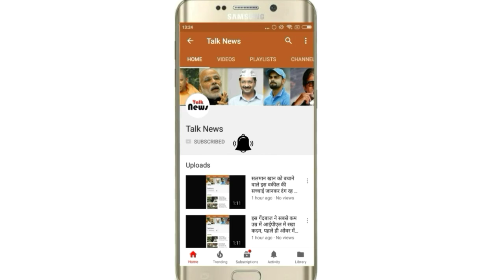डब्बू अंकल का नया वीडियो आया सामने, एक क्लिक में देखें ये धमाकेदार डांस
रायपुर. सोशल मीडिया की स्पीड हवा से भी तेज होती है। इधर कुछ क्रिएटिविटी नजर आई तो अगले ही पल चारों तरफ वह चर्चा का विषय बन जाती है। आंख मारने वाली लड़की के बाद अब डब्बू अंकल छाए हुए हैं। उनके डांस क्लिप इतने वायरल हुए कि लोग जमकर मजे ले रहे हैं। यूथ के स्टेटस में डब्बू अंकल का कब्जा है। गुजरे जमाने का हिट गीत, मैं से मीना से... में उनका डांस जमकर वायरल हो रहा है।

कौन है ये डांसर
भोपाल के विदिशा के पास रहने वाले संजीव श्रीवास्ताव भाभा यूनिवर्सिटी में प्रोफेसर हैं। पत्नी के भाई की शादी में महिला संगीत के दौरान उन्होंने इस गाने पर डांस किया था, जिसे कई लोगों ने मोबाइल पर रिकॉर्ड किया था। इसी बीच उनकी सालियों ने इसे सोशल मीडिया पर अपलोड कर दिया। फिर क्या था, देखते ही देखते सुनामी की तरह यह वीडियो इतना वायरल हुआ कि एमपी की सरहदें लांघता हुआ देश के कई हिस्सों समेत रायपुर व आसपास के कस्बों में रहने वाले यंगस्टर्स तक जा पहुंचा